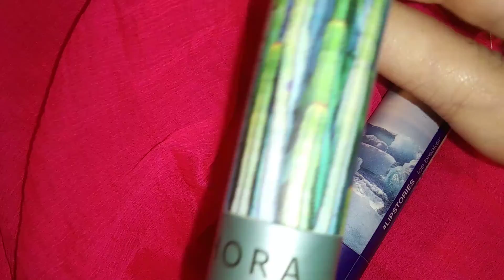Testing Sephora Lipsticks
Hooray for gifty makeup! Swatching some fun colors.